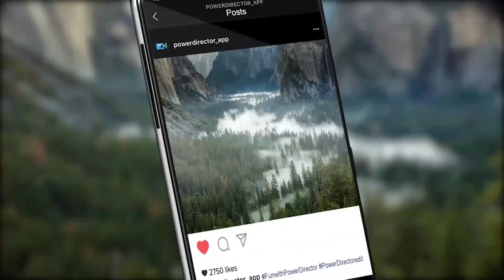【お知らせ】～ロト6は、当面の間、月曜抽選分のみのアップとなります！～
理由は、
動画内で述べてます！